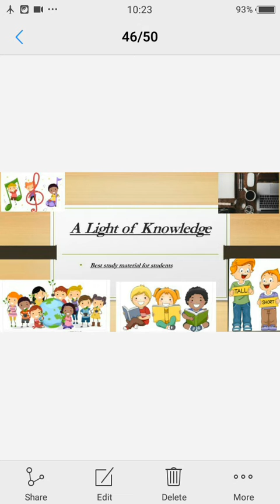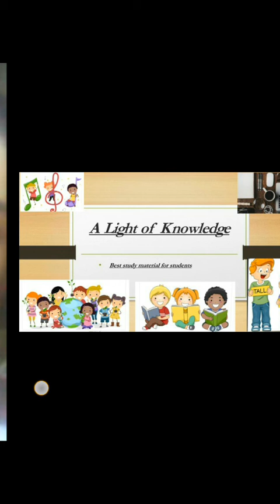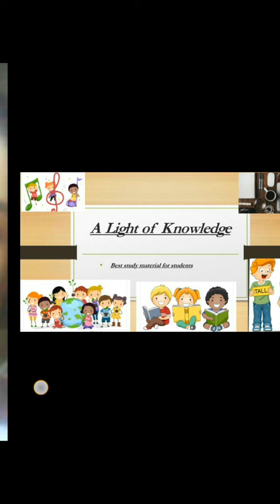Describe of insects कीट पतंग के बारे में